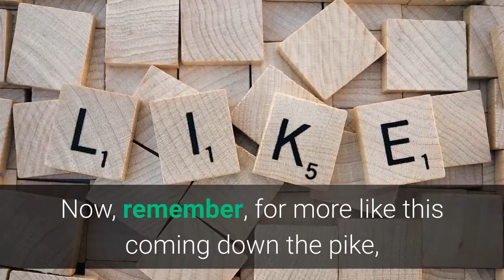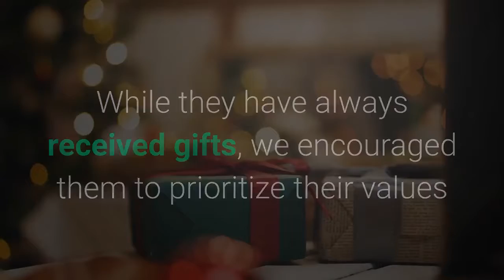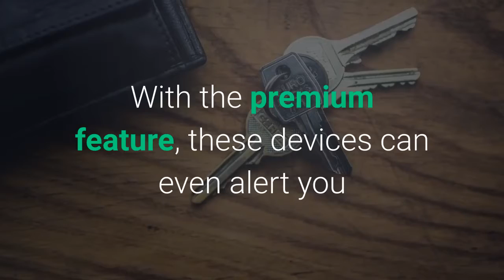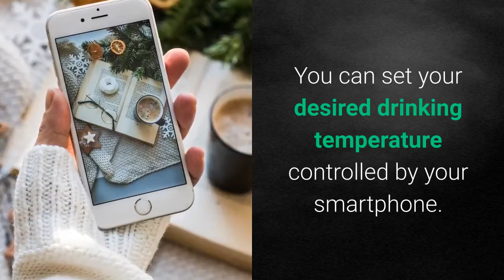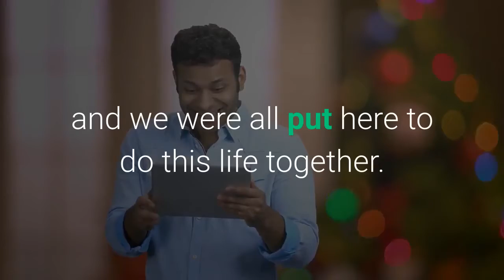Holiday Gift Ideas on a BUDGET | Something for Everyone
Gift ideas for the hard to shop for on your list this year. Finish the year well!
Stay safe!
🎄Mrs. H Home and Away - Home and Travel tips & strategies on a BUDGET. SAVING money is the name of the game for this channel.

🎄Your contributions are appreciated to maintain this informative content.